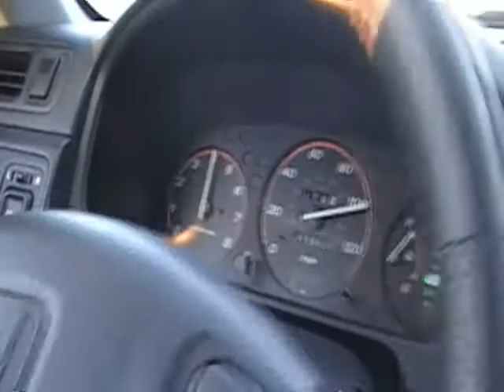topping out the cr-v 105mph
*PLEASE DO NOT ATTEMPT* getting to top speed in the cr-v on local highway., governor kicked in

this was when my 2000 cr-v was bone stock